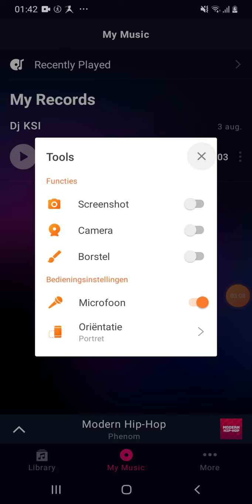DJ KSI (NaNjAn